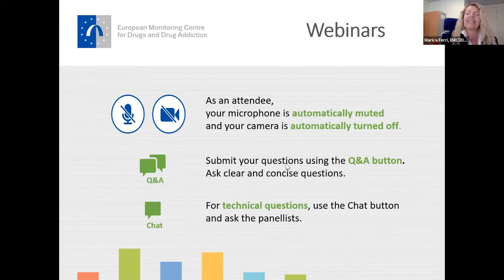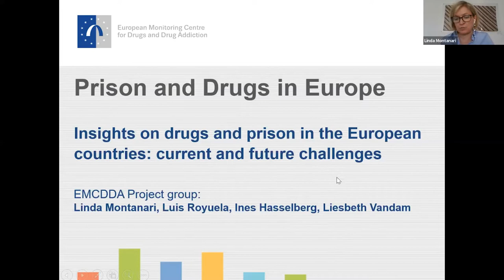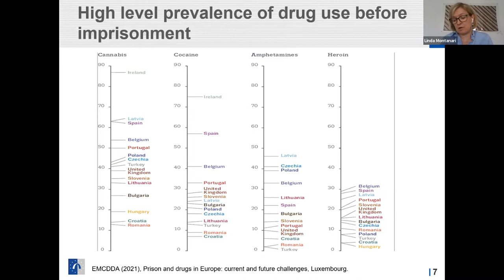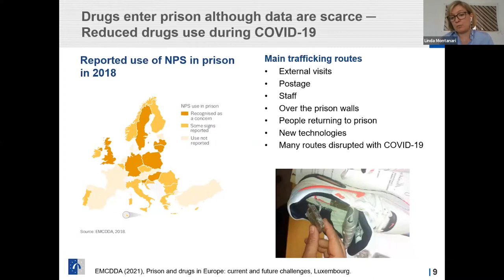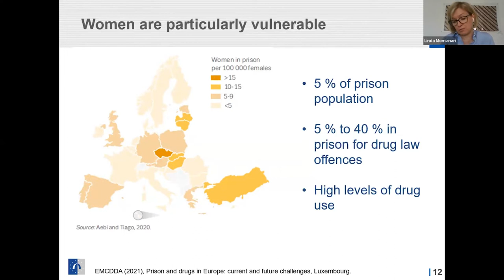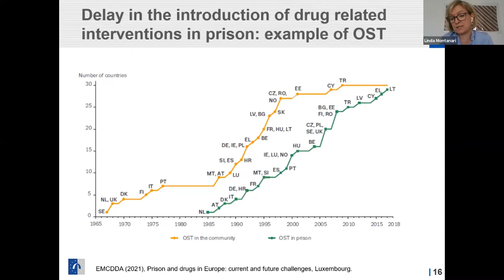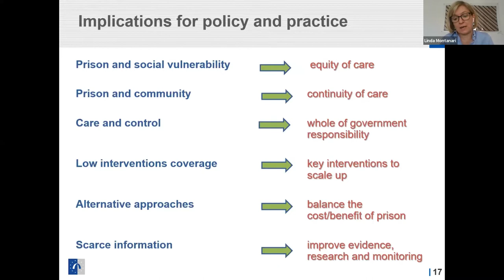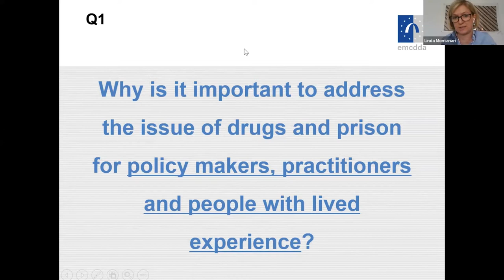Webinar: Prison and drugs in Europe - current and future challenges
Objective: to discuss the results of the report Prison and drugs in Europe: current and future challenges Insights with key customers.

Invited Stakeholders:
- Heino Stöver, Institute for Addiction Research Organization Frankfurt University of Applied Sciences, Frankfurt am Main, Germany.
- Mark Johnson, founder of Uservoices, NGOs of people with lived experience aiming at foster dialogue between service users and service providers, London, UK.
- Blanka Šuljak, Head of the Treatment Department, Directorate for the Prison System and Probation, Zagreb Prison Hospital, Croatia.
- Theano Mavromoustaki, Senior Legal Counsel for the Government at the Law Office and acting on behalf of the Attorney General of the Republic of Cyprus.

Chair: Linda Montanari, EMCDDA.

Opening remarks, Alexis Goosdeel, EMCDDA Director

Format: EMCDDA opening remarks, introductory motion graphic, questions-guided discussion with panellists , Q&A from attendees.

Length: 1,5 hours